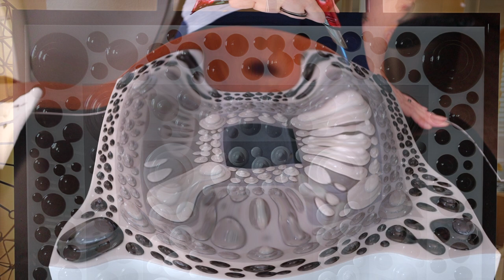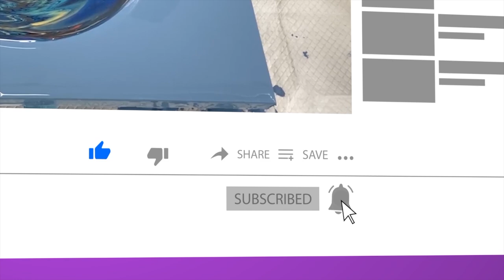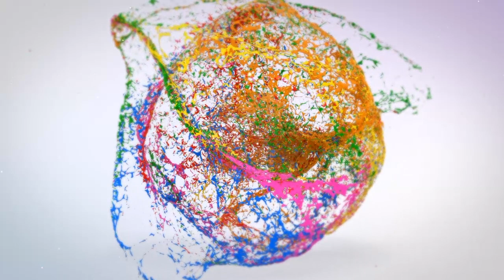Monochromatic Acrylic BLOB painting Tutorial. BLOB for BEGINNERS Come BLOB with me #342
We really hope that you love this simple and elegant BLOB painting. This one is a special piece and is going to be hung in a show here in Dallas. Come and hear about hints and tips and also the recipe for success if you want to create something like this yourself at home x

You can all the Fluid Art products that we use on the channel

Have you seen The 'Leaky Cup'?? All you need to do to get your hands on one of The 'Leaky Cups' is and you will be able to purchase directly from the site for $24.95 which includes postage within the US and handling too!